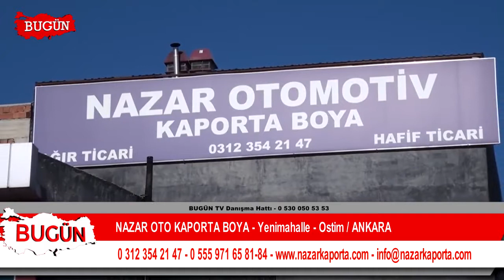NAZAR OTO KAPORTA BOYA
Ankara / Ostim'de faaliyet gösteren ‘Nazar Oto Kaporta ‘ firma sahibi Nazım Nas, sektördeki başarı ve hizmetlerini ‘Bugün Kobi Özel’e anlattı..